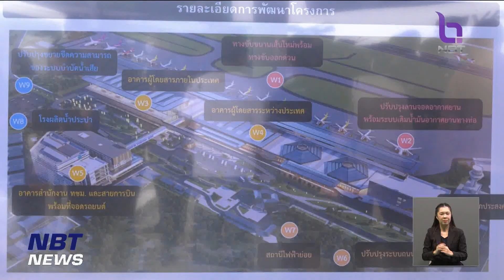ก.พลังงาน เสนอ ลดค่าไฟ - นายกฯ ย้ำ เดินหน้าเพิ่มรายได้ ลดรายจ่าย ข่าวเที่ยง วันที่ 19 กันยายน 2566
เมื่อวานนี้ มีการประชุมคณะรัฐมนตรี นอกจากมีมติเห็นชอบในเรื่องแต่งตั้งข้าราชการการเมือง และข้าราชการประจำแล้ว ยังมีเรื่องของค่าไฟฟ้าด้วย แต่ย้ำก่อนว่า ยังไม่ใช้มติของที่ประชุมคณะรัฐมนตรี ที่จะลดค่าไฟเหลือ 3 บาท 99 สตางค์ต่อหน่วย ในรอบบิลเดือนกันยายนนี้

 แต่เป็นข้อเสนอของกระทรวงพลังงานนำเข้าหารือในที่ประชุม  หลังจากนี้ จะไปดูข้อมูลต้นทุนที่เกี่ยวข้องกับค่าไฟฟ้า อย่างการนำเข้าน้ำมันดิบ และก๊าซธรรมชาติเหลว LNG ที่ต้องนำเข้าส่วนหนึ่ง และส่วนหนึ่งมาจากอ่าวไทย ซึ่งปริมาณการผลิตของไทยก็มีไม่มาก จึงต้องนำเข้าเป็นส่วนใหญ่